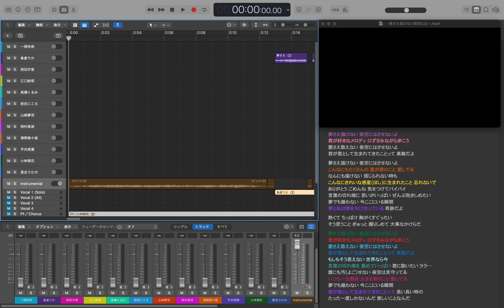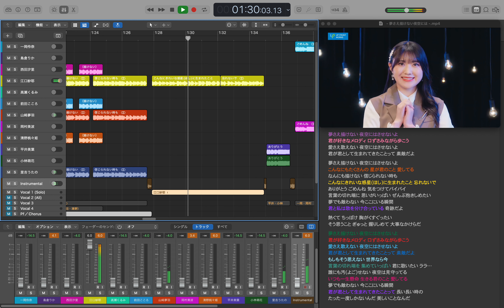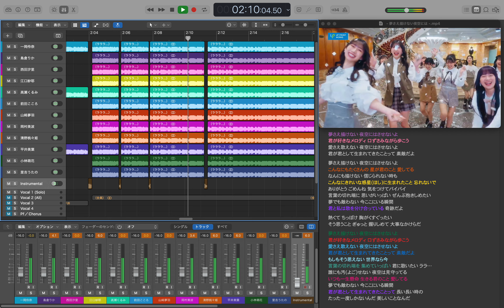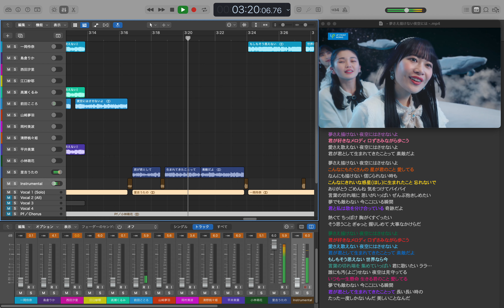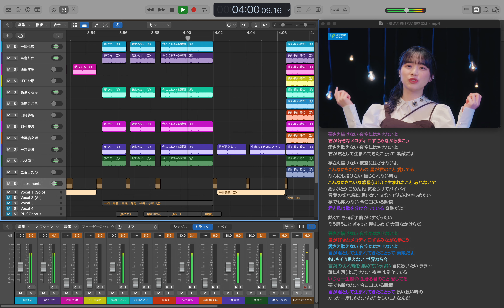BEYOOOOONDS「夢さえ描けない夜空には」歌詞パート割り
BEYOOOOONDS ４枚目シングル「 夢さえ描けない夜空には 」の歌割を
メンバーごとに歌詞付きでトラック分けをしました。

lyrics
respective voice parts